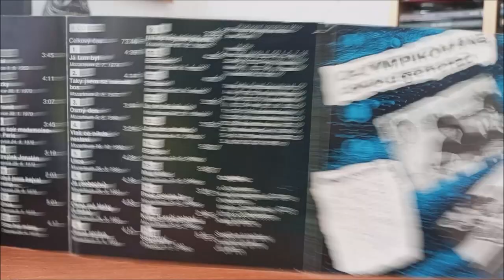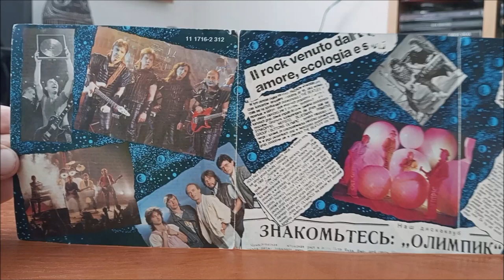CD / Olympic – The Best Of Olympic / 1997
Výběrové album Československé kapely Olympic